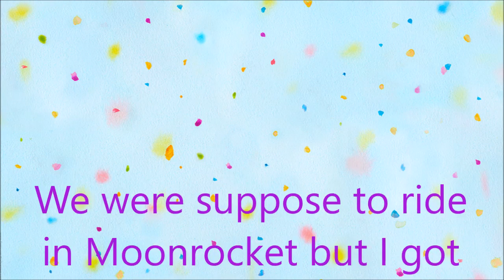Carnival in Town with my Friend